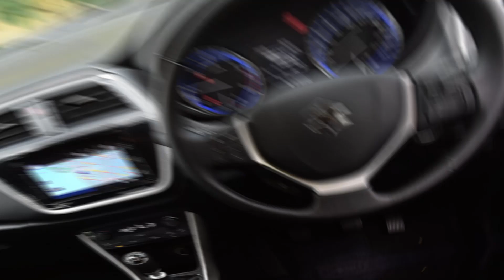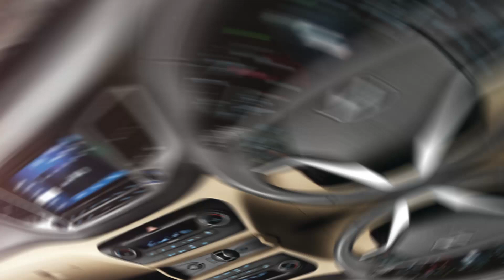5 Car Launches Delayed Due To The COVID-19 (Explain In Hindi)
5 Upcoming Facelift Cars Launching In 2020
Car Launches Delayed Due To The Coronavirus Outbreak

Upcoming Facelift Cars and SUVs Launching In 2020